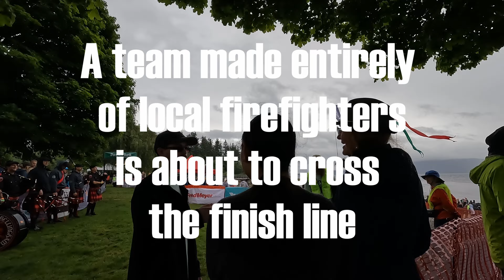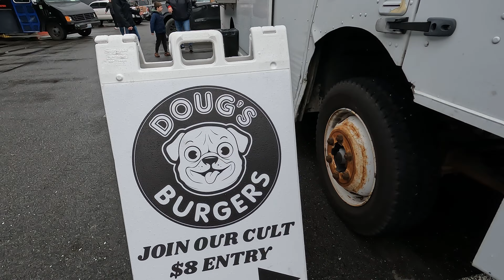2024 Ski to Sea Finish Line - Bellingham, WA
The 2024 Ski to Sea Race Finish Line in Bellingham, WA

First run in 1973, the Ski to Sea is a multi-sport team relay from the Mt. Baker Ski Area to Bellingham Bay. The race is held annually on the Sunday of Memorial Day weekend in Whatcom County, Washington. A Ski to Sea team consists of three – eight racers competing in seven different sports: Cross Country Ski, Downhill Ski/Snowboard, Running, Road Bike, Canoe (2 paddlers), Cyclocross Bike, and Sea Kayak.

Beginning in 2018, racers will be allowed to participate in up to three legs on race day, for one team or multiple teams. Teams will have a minimum of three racers and a maximum of eight. The Race course runs through the towns of Glacier, Maple Falls, Kendall, Everson, Lynden, and Ferndale, finishing at Marine Park in the historic Fairhaven district of Bellingham. Together with the Historic Fairhaven Festival, Ski to Sea is the largest one-day event in Whatcom County and Bellingham, drawing racers, spectators, and tourists from the Pacific Northwest, British Columbia, and around the country.